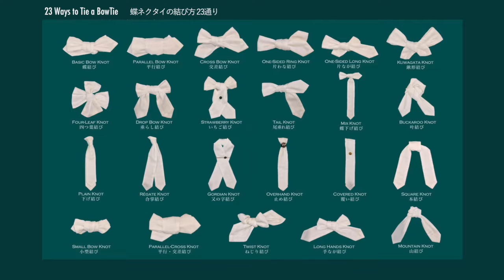How to Tie a Bow Tie/3.Cross Bow Knot direct angle/BowTie Specimens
Japanese bow tie brand, "BOWTIE SPECIMENS"